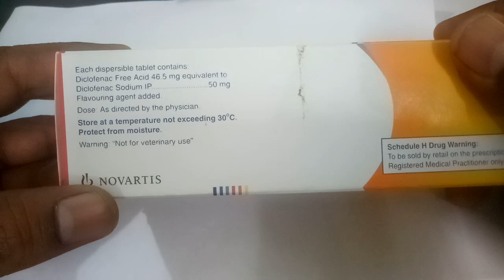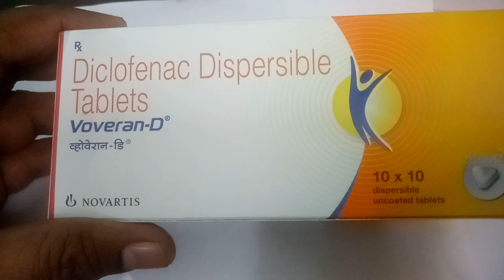Voveran D Tablets review सबसे ज्यादा बिकने वाली टेस्टी दर्द निवारक गोली.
Voveran D Tablets review सबसे ज्यादा बिकने वाली टेस्टी दर्द निवारक गोली.  Voveran-D Tablet is a Non-steroidal anti-inflammatory (NSAID) drug used to treat pain associated with conditions like Gout, Migraine, Rheumatoid Arthritis, sprains of muscles and joints and in mild to moderate fever in some cases.